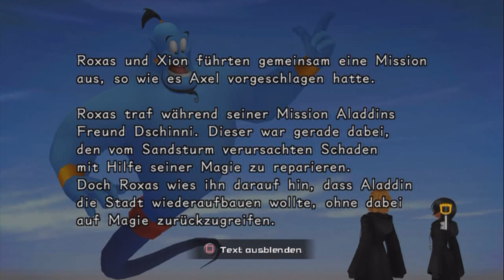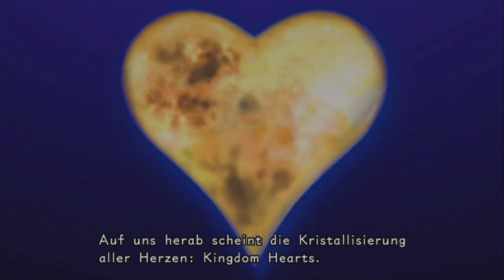Let's "Play" Kingdom Hearts 358/2 Days [Deutsch] #03 - Ein Herz für Niemande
Willkommen zu unseren Let's "Play" von Kingdom Hearts 358/2 Days, dem dritten "Spiel" welches sich auf der Kingdom Hearts 1.5 HD Remix Disk befindet.
Im Gegensatz zu Kingdom Hearts Final Mix und Kingdom Hearts Re: Chain of Memories wurden allerdings nur die Zwischensequenzen und Storyelemente beschrieben, das eigendliche Gameplay des orginalen Nintendo DS Titels ist nicht inklusive.
Viel Spaß also mit über einem Jahr Geschichte der Organisation XIII.